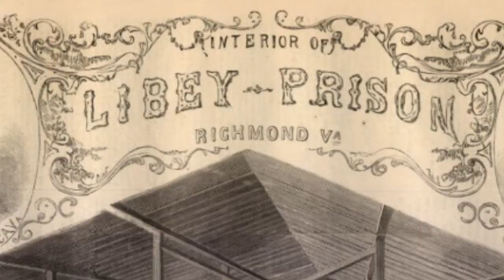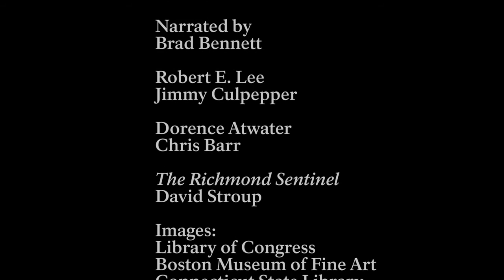The Solution: The Richmond Prison Crisis of 1863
In hindsight, we know that Andersonville became an unmitigated disaster that claimed the lives of nearly 13,000 Americans, making it the deadliest site of the Civil War.  However, in the fall and winter of 1863, Andersonville was intended to solve problems -- not create them.  The prisons in Richmond were massively overcrowded and running short of supplies, so Confederate officials began construction on a new prison in rural Georgia as a means to alleviate the sufferings of both prisoners and citizens in Richmond.